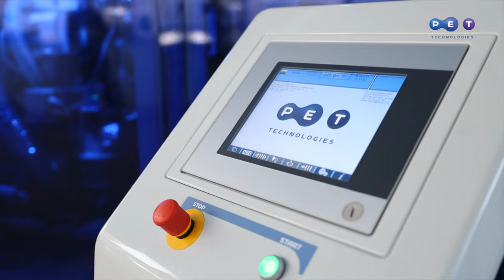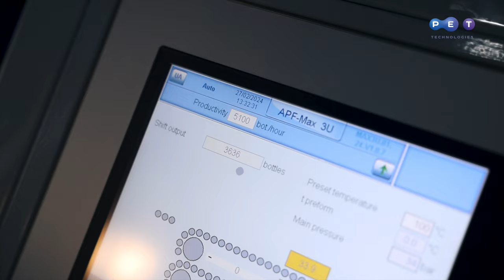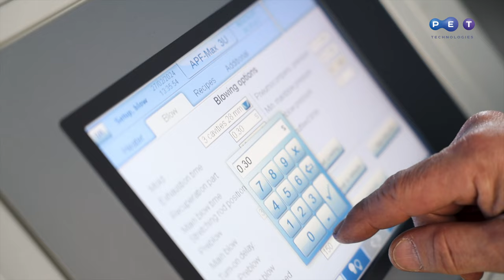Універсальна видувна машина APF-Max 3U для ПЕТ-пляшок 0,1 - 8,0 л, продуктивність до 5400 пл./год.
Інноваційний автомат видуву APF-Max 3U для виробництва ПЕТ - пляшок об'ємом 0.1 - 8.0 л з продуктивністю до 5400 пляшок на годину. Новий концепт та інноваційний дизайн. Ця автоматична видувна формувальна машина широко використовується для виробництва ПЕТ тари для наступних галузей: вода та напої, молочні продукти, олія та оцет, хіміка та косметика, автомобілебудування.
Типи ПЕТ тари
• ПЕТ-пляшки індивідуального дизайну
• Асиметричні ПЕТ-пляшки
• ПЕТ-пляшки для гарячого розливу

Основні переваги машини для видуву ПЕТ-тари APF-Max 3U:
• Конфігурація all-electric
• Система нагрівання NIR
• Низьке споживання енергії
• Подвійна система рекуперації повітря
• Широкий діапазон діаметра горловини преформи: 18 – 38 мм.
• Швидка зміна видувної форми та стандарту горловини
• Зручний для користувача концепт та інноваційний дизайн

Програма, а також посібники з експлуатації видувної машини для виробництва ПЕТ-пляшок доступні мовами залежно від місцезнаходження клієнта. Сервісні центри та представники ПЕТ Технолоджиз у Європі, Азії, Північній та Південній Америці забезпечують обслуговування та проводять пусконалагоджувальні роботи обладнання для видування ПЕТ-пляшок.